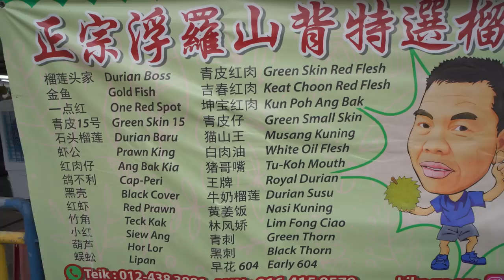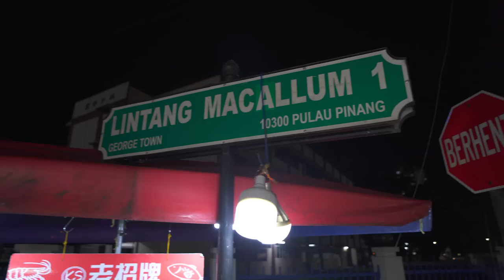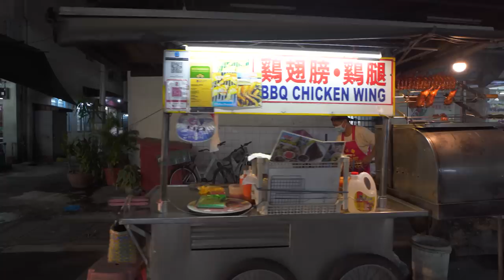MUST TRY Malaysian Hawker Street Food in Penang, Malaysia - EATING THE KING OF FRUITS… DURIAN!!!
Must try Malaysian hawker street food in Penang, Malaysia. Today we went on a full day food adventure sampling some must try Malaysian hawker street food in Penang, Malaysia, starting off our day by eating the king of fruits… durian!!!

Penang has some of the best street food in Malaysia. Amongst the foods to eat in Penang, Malaysia, is the rich and unique king of fruits, durian! Durian is a Malaysian specialty and is grown on Penang Island itself, making it not just a Malaysian specialty, but a local specialty too. Durian has a very interesting taste and an incredibly different flavour unto itself, it’s dubbed the king of fruits for a reason, and the durian in Malaysia is no joke... Malaysian's love their durian!

There’s so much Malaysian hawker street food in Penang that is a must try, so we continued our Malaysian street food tour looking for the best and most popular food in Penang. We tried some incredible Malaysian Indian street food, roti jala with a very spicy chicken curry, and the delicious koay teow th’ng from a local hawker.

It was a must try for us to go to a night market and see what kind of Malaysian hawker street food in Penang, Malaysia, there was to eat. Our last stop on our Malaysian street food tour was to try Penang curry mee, a spicy and creamy unique noodle dish from a classic street hawker cart in Penang.

We hope you enjoy us eating some must try Malaysian hawker street food in Penang, Malaysia, eating the king of fruits… durian, as well as some incredible hawker food that gives Penang its foodie name!

Places we visited:

Name: Penang Ah Teik Durian
Address: Lorong Susu, 10450 George Town, Pulau Pinang
what3words location: ///dreamer.sampling.again

Name: Ali Capati Corner
Address: Lebuh Pasar, George Town, 10200 George Town, Pulau Pinang
what3words location: ///chill.crowned.slumped

Name: Koay Teow Th’ng @ Lebuh Melayu
Address: Gat Lebuh Melayu, George Town, 10300 George Town, Pulau Pinang
what3words location: ///leafing.holly.scars

Name: Macallum Street Night Market
Address: Lintang Macallum 1, Pengkalan Weld, 10300 George Town, Pulau Pinang
what3words location: ///oppose.dinosaur.sides

Name: Curry Mee Hawker Cart
Address: Lorong Baru, 10450 George Town, Pulau Pinang
what3words location: ///factor.coughed.arrive